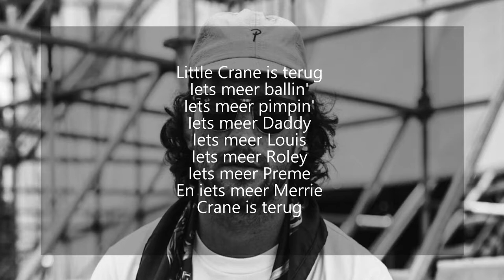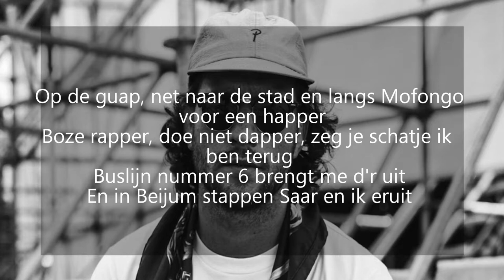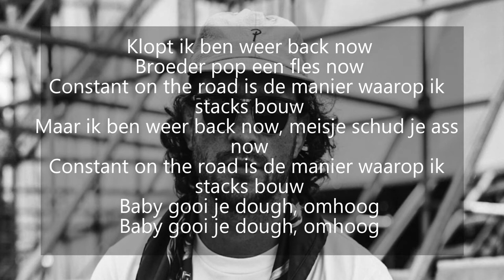Kraantje Pappie - Lil Craney (lyrics)